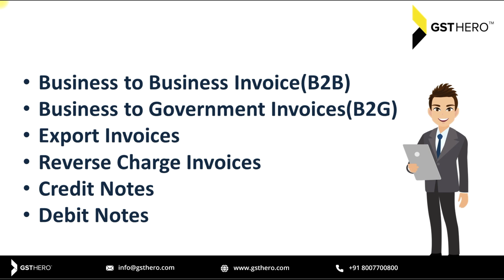E-Invoicing Under GST | What Documents Are Required To Be Updated On E-Invoicing System?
Use of E-invoicing System mandated by the Government for Businesses with a turnover exceeding 100 crores, effective from April 1st, 2020.

Let's cover some important terms and facts under E-invoicing.

In this video, We explained what documents are required to be updated on the E-Invoicing system under gst.

  gst e invoicing,e invoicing in gst,e invoicing in gst portal,e invoicing india,
  e invoicing under gst applicability,g invoicing,what is e invoicing in gst,
  what is e invoicing,e invoicing system,
  e invoicing gst india,e invoicing notification,